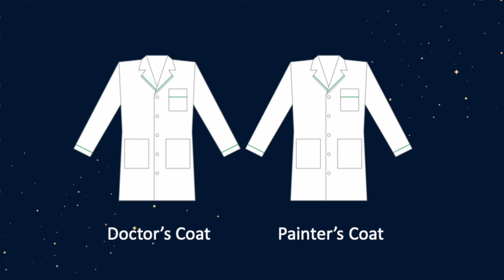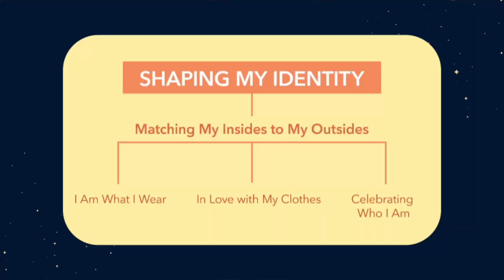Stitching Hope Into Our Everyday Lives | Chris Cyrille | TEDxUF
Having good style is not as superfluous as you may think. Studies show that our clothing choices affect how we think and how well we think. In his illuminating talk, strategy analyst and stylist, Chirs Cyrille, proves that style is a vehicle for transformation and hope.  Chris Cyrille holds a BS in Information Technology from The Florida State University. He currently works as a Strategy Analyst researching and analyzing industry trends to determine how to optimize business units. He has always seen the world as a myriad of different colors, shapes, & patterns. During his time in undergrad, he decided to dig into a family pastime: style and fashion. Today, he’s built a business of this past time, Canopy Road Styling, where he shares with others how he sees the world through fashion. Chris styles fashion shows throughout the Tampa region and was nominated as one of the Tampa Club’s 40 Under 40 members. This talk was given at a TEDx event using the TED conference format but independently organized by a local community.